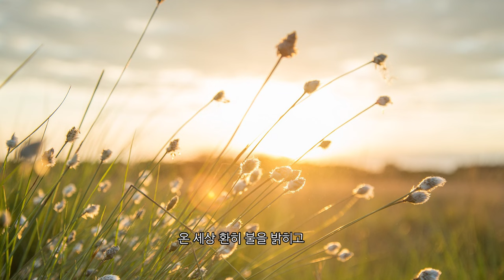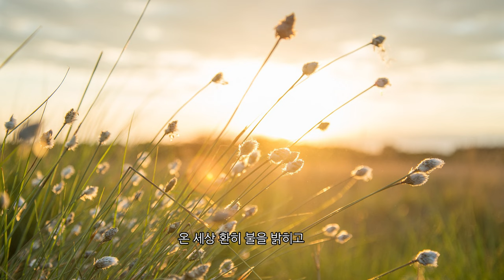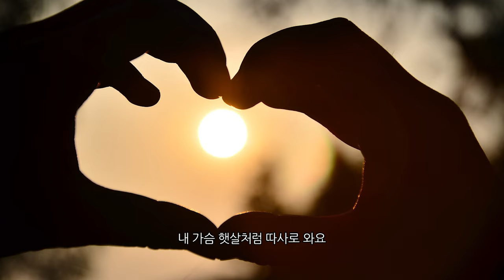[한국가곡] 예전에는 몰랐는데_이성관 작사/이재석 작곡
이재석 가곡집
"달에 잠들다"

예전에는 몰랐는데

이성관 작사
이재석 작곡
유소영 소프라노
김민경 피아노

예전에는 몰랐는데 임의 목소리 이 세상 가장 좋은 음악이어요
예전에는 몰랐는데 임의 미소는 온 세상 환히 불을 밝히고
예전에는 몰랐는데 임의 숨결은 실바람에 사르르르 이는 물소리
예전에는 몰랐는데 임의 발자국 소리에 내 마음은 울렁거리고

예전에는 몰랐는데 몰랐었는데 나는 나는 정말로 몰랐었는데
네 눈길을 마주하면 향기 넘치고 내 가슴 햇살처럼 따사로 와요 따사로 와요